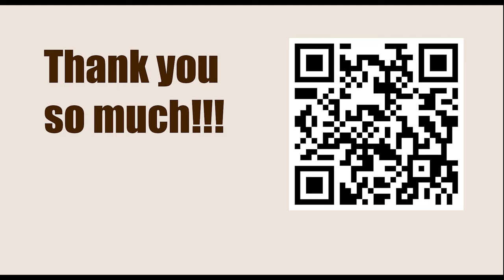Chessable Masters 2023 - Round: 1.4 || Levon Aronian vs Wesley So - April 3, 2023